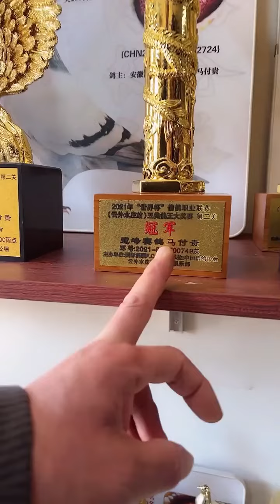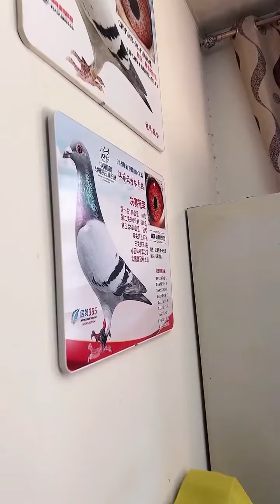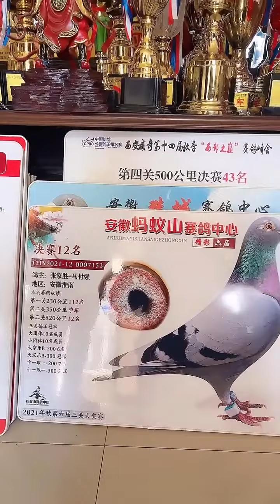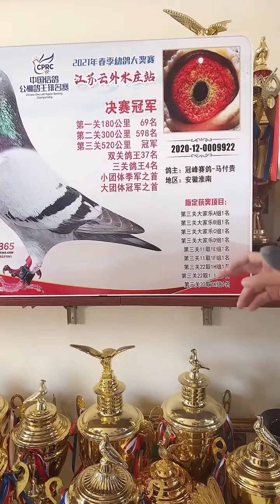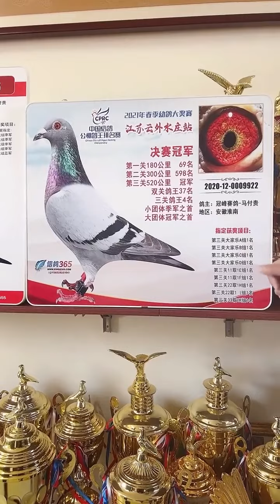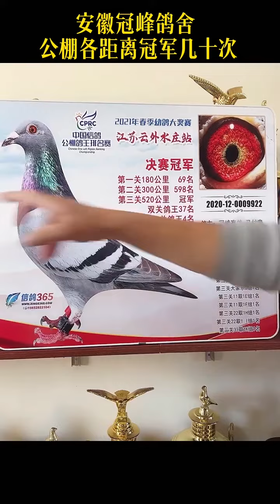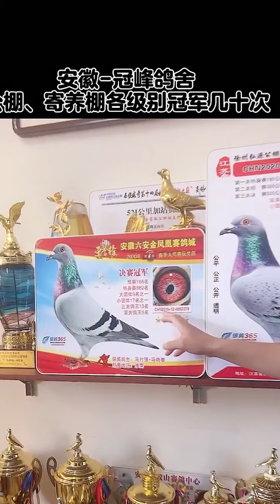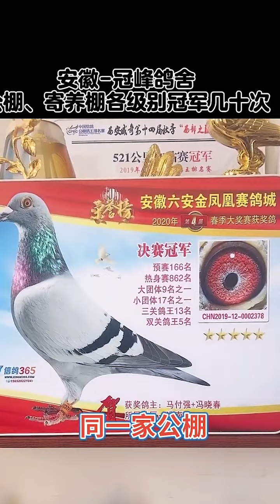【磊子养鸽】拜访冠峰鸽舍，分享公棚冠军×公棚冠军的一个孩子（雄鸽）！血统：詹森老白眼×考夫曼×保时捷911×速霸龙×智者869！此鸽囊括冠峰精华…